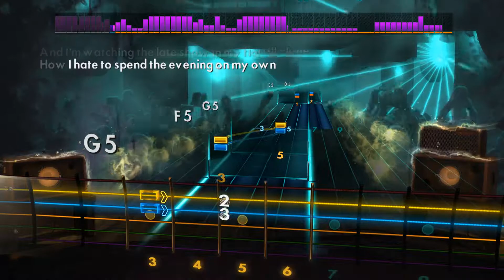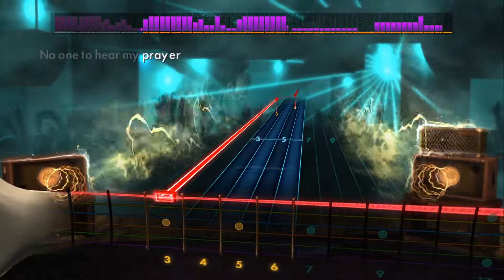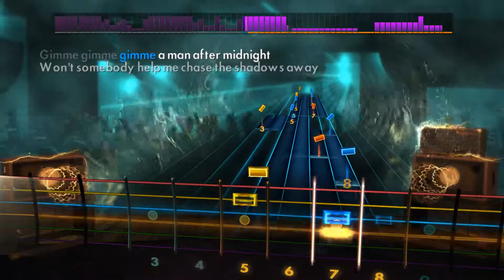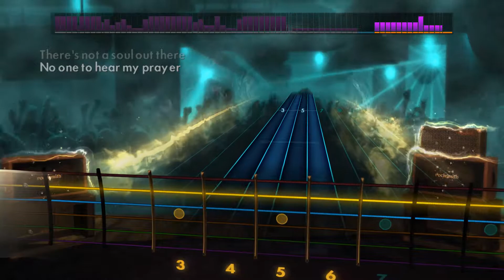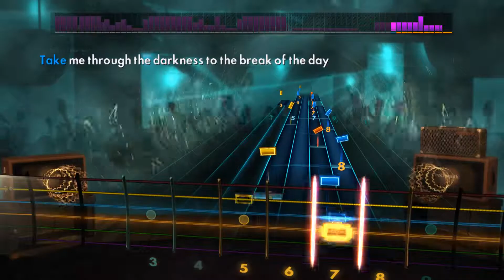Gimme! Gimme! Gimme! (A Man After Midnight) - ABBA - Rocksmith 2014 - CDLC